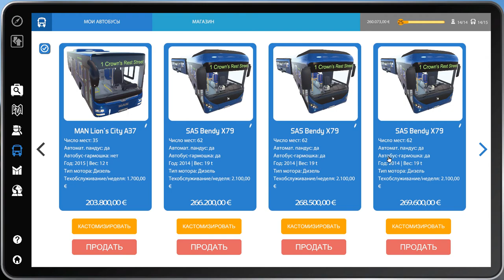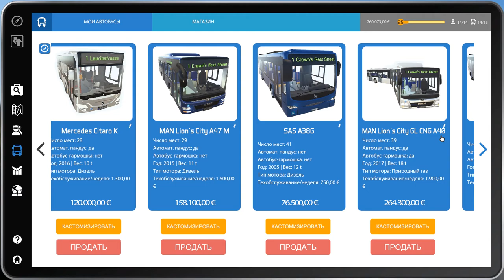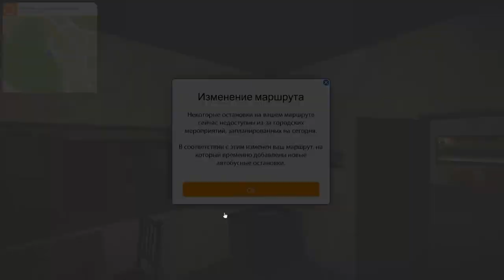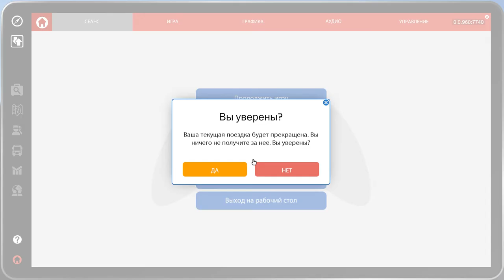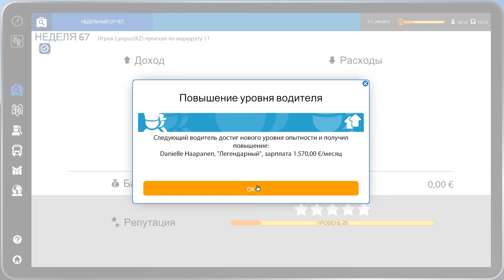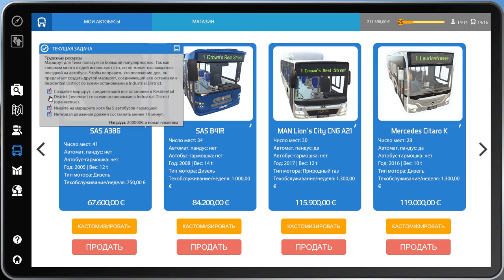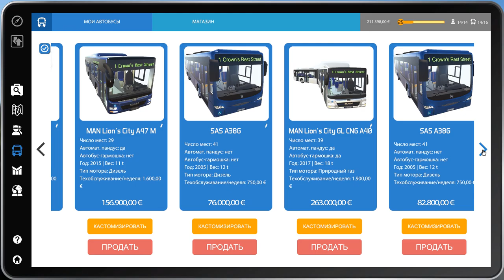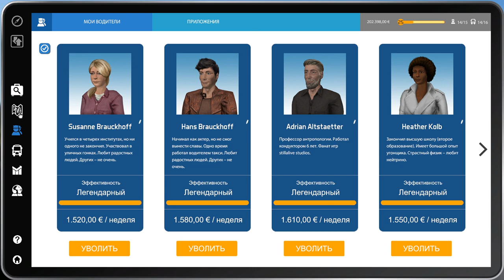Bus Simulator 16 Gold Edition, прохождение, #18 Гармошкомания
Долгие рейсы, накопление большой суммы, покупка длинных автобусов - всё для того, чтобы выполнить пожелание Вачковского. Плюс ко всему, солидно пополнить наши средства и автопарк.

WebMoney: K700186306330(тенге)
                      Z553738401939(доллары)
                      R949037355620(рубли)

Конфигурация моего компьютера:
Процессор Intel Core i5 7600, LGA1151, OEM
Материнская плата Asus Prime Z270-P, LGA1151
Оперативная память DDR-4 DIMM 8Gb/2133MHz PC17000 Team Group Elite, BOX (2шт)
Видеокарта PCI-E 4096Mb ASUS GTX 1050Ti Strix Gaming OC, GeForce GTX1050Ti
Блок питания ATX 500W Cougar STC500, OEM
Мышь Defender MS-045, Black, USB